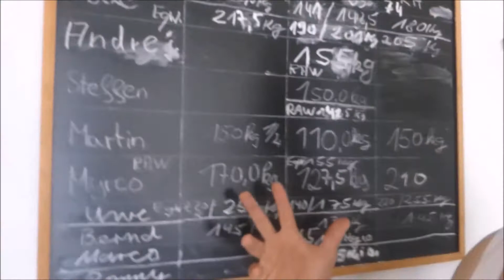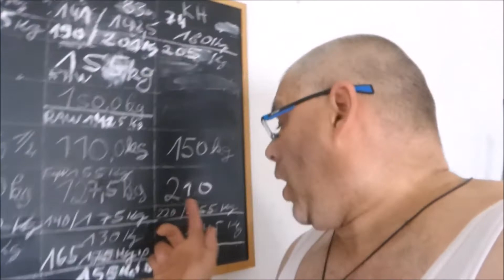Mein starker Wille im Squat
My Lifting

Der Kniebeugeablauf zeigte sich, bedingt durch eine Konzentrationsschwäche im 2. Satz, nicht optimal aber dennoch packte ich den Umsatz im Ganzen. 80% 3x3.

Ich bin Uwe, Jahrgang 1973, Powerlifter und Kampfrichter aus Thüringen.
Auf diesen, meinem Kanal lasse ich euch miterleben wie ich mich für die Wettkämpfe vorbereite. Mein Powerlifting  Kanal zeigt das tägliche Training, die Ernährung und die Wettkämpfe.

Gruß Uwe

Jingel:
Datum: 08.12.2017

Music GEMA frei:  Makeeng-Prod
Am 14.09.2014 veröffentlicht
Music GEMA frei:  Ambiance Horreur (Instrumental Makeeng) 81
Bonjour les instrumentales sont gratuites vous pouvez les télécharger, n'oubliez pas de crédité
 ( Makeeng ) si vous les utiliser, merci pour vos commentaires.

Hello all beats are free, you can download, do not forget credited (Makeeng) if you use them, thank you for your comments.

Hola instrumentales son gratis se puede descargar, no te olvides acreditado (Makeeng) si se utilizan, muchas gracias por sus comentarios.
• Kategorie
o Musik
• Lizenz
o Standard-YouTube-Lizenz
Mein starker Wille